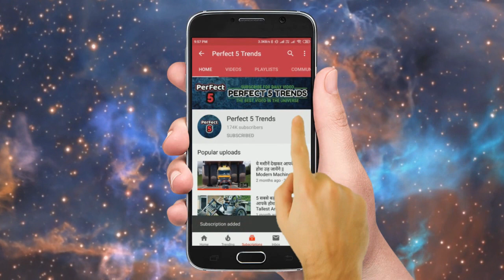बिल्ली ने पूछ जला ली फिर जो हुआ.....